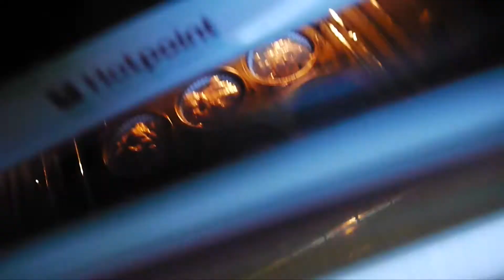Embarrassing Story ...CUT!! | VLUNE #9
There is a new Facebook page you can join. Please join!

GREETZ PEEPZ! Is it the weekend yet?

Another series of videos in a video. This time it's moments in my day as they unfolded in a timely order. Making muffins in my slippers. Loc chronicles after a question of the day. Annoying people on the phone (sometimes I wish I could minus my mobile number). Werk, werk, werk, werk, werk, werk.

Hope you're having a great week. Be inspired.

Love.. life.. live the fruits. x x